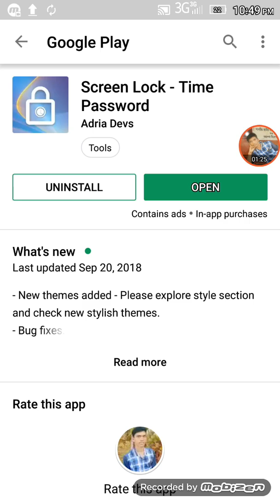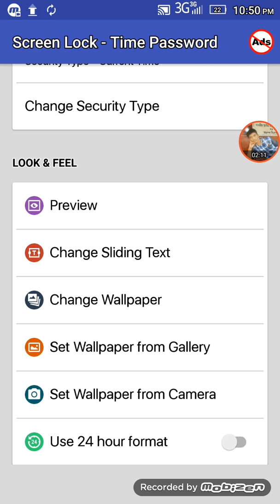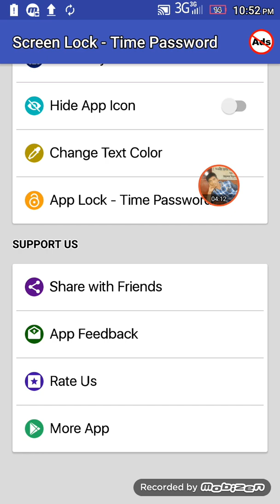ঘড়ির টাইম দিয়ে মোবইল লক করুন | Mobile lock time passed | Lock screen app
এই ভিডিতে দেখানো হয়েছে কিভাবো ঘড়ির টাইম দিয়ে মোবাইল লক করতে হয়
ভিডিওটি ভালো লাগলে লাইক করবেন
আপনার মতামত কমেন্ট করে জানাবেন
পরবর্তী ভিডিও সবার আগে পেতে আমার ছোট চ্যানেলটি সাবক্রাইব করে রাখবেন

_____keyword____
mobile lock app
mobile mobile lock time password
mobile lock bangla
মোবাইল লক অ্যাপ
best mobile lock app
password lock
android app locker app
lock app
lock screen
best app lock for android
pattern lock
lock android
মোবাইল lock android
lock screen android
clock lock on any android
best lock screen android
screen lock
android smart lock
android apps
lock app
best app lock apps for android
android lock screen
android apps
top android apps
droid lock screen app
best android app for lock
Mobile lock time passe
মোবাইল লক app
Best mobile lock seting
ঘড়ির টাইম দিয়ে মোবইল লক করুন
টাইম লক
screen lock
how to screen lock - time password
screen lock time password app
how unlock using time
সময়ের সাথে সাথে পাসওয়ার্ড পরিবর্তন
প্রতি মিনিটে নতনু পাসওয়ার্ড
টাইম দিয়ে মোবইল লক করুন
টাইম দিয়ে ফোন লক
টাইম লক সেট করুন আপনার মোবাইলে
ঘড়ির মতন মোবাইল ফোন লক ব্যবহার করুন
এবার অাপনার মোবাইল স্কিন লক করুন ঘ‌ড়ির টাইম এর সা‌থে
ঘড়ি দিয়ে শুরু করুন আপনার মোবাইল ফোনের লক
টাইম দিয়ে লক
ঘ‌ড়ির টাইম
মোবাইল স্কিন লক করুন
মোবাইল লক অ্যাপ
কিভাবে টাইম লক করবো
টাইম লক
টাইম লক time lock
time lock
time lock app
time lock password
time lock screen
screen lock time
screen lock time password apk download
phone lock pasword
screen lock time password apkpure
screen lock time password IOS
টাইম লক
টাইম দিয়ে লক
টাইম দিয়ে স্কিন লক
সেরা অ্যাপ লক অ্যাপ

ফোনের ঘড়িতে লুকিয়ে থাকা 1টি গোপন রহস্য
screen lock time password
automatic change password
টাইম লক কিভাবে করে?
automatic change password
BD Technology
Set Time In Lock Screen On Android Mobile
How To Make clock lock Video photo Apps lock
আপনার ফোনে ঘড়ি দিয়ে অ্যাপস ফটো ভিডিও লক করে রাখুন
টাইম দিয়ে ফোন লক Screen Lock
Time Password How To Enable Screen lock time password
How To Lock Your Phone With Clock
মোবাইলের ঘড়ি দিয়ে আপনার ফোন লক করুন
Android Best Locker
Time Lock Apps
Time Locker Bangla